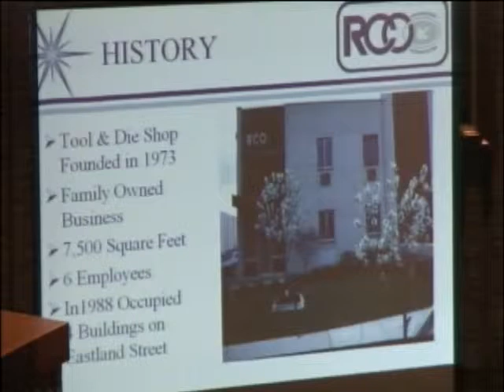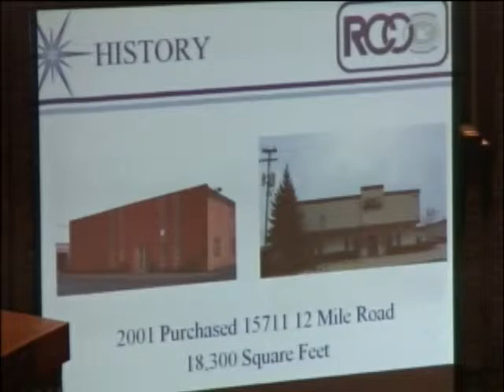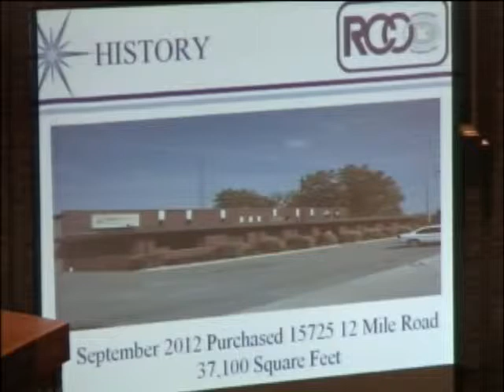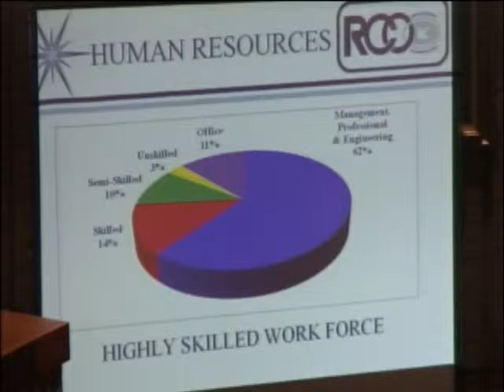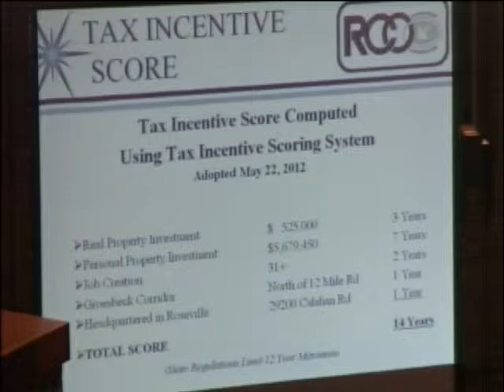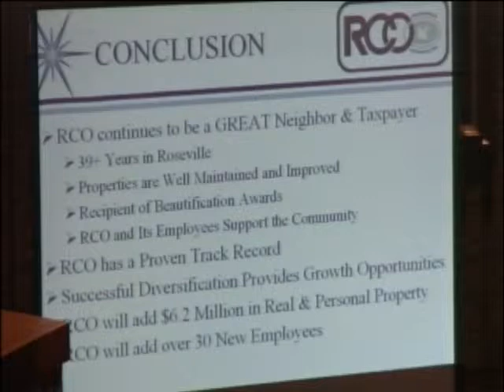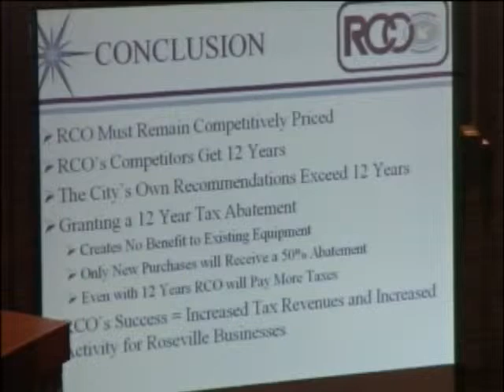Roseville City Council Mtg 10-23-12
City of Roseville Michigan City Council Meeting October 23, 2012